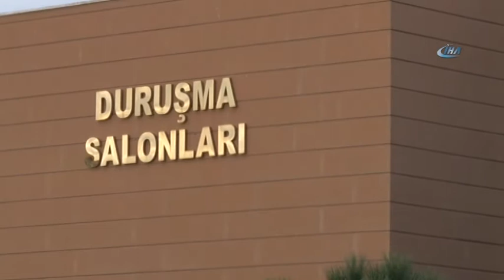Reina Saldırısı Davası Devam Ediyor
Ortaköy’deki Reina adlı gece kulübünde yılbaşı gecesi 39 kişinin ölümüne neden olan terör saldırısını gerçekleştiren Abdulkadir Masharipov, eşi Zarina Nurullayeva ve saldırıyla bağlantılı oldukları iddia edilen 57 sanığın yargılandığı dava, ikinci gününde Silivri’de başladı.

Tutuklu sanık Masharipov duruşma salonuna elleri kelepçeli şekilde getirildi. Saldırgan Abdulkadir Masharipov ve eşi Zarina Nurullayeva duruşma sırasında karakalem çalışmasıyla resmedildi.

Yılbaşı gecesi Ortaköy’deki Reina adlı gece kulübüne düzenlenen ve 39 kişinin hayatını kaybettiği silahlı saldırıya ilişkin 57 sanık hakkında açılan ve dün yapılan ilk yargılamayla görülmeye başlanan dava, ikinci gününde devam ediyor.

İstanbul 27’inci Ağır Ceza Mahkemesi’nin kararıyla Silivri Ceza İnfaz Kurumları Kampüsünde görülen duruşmaya, 40 kez ağırlaştırılmış müebbet ve Bin 540 yıldan 2 Bin 370 yıla kadar hapisle cezalandırılması istenen saldırgan Abdulkadir Masharipov’un da aralarında bulunduğu 48 tutuklu sanık ve bazı tutuksuz sanıklar katıldı.

Sanık Masharipov duruşma salonuna iki jandarma görevlisinin eşliğinde kelepçeli olarak getirilirken elinde bir dosya olduğu gözlendi. Masharipov sanıklar bölümünün en ön sırasına oturtuldu.
Salonda İngilizce, Kazakça, Fransızca, Arapça, Özbekçe, Rusça, Uygurca ve Çince tercümanlar da hazır bulunduruldu. Aile ve Sosyal Politikalar Bakanlığı adına bir avukat salonda hazır bulundurulurken, bazı mağdur-müştekiler ile avukatları da duruşmaya katıldı. Sanık yoklamalarının yapılmasının ardından savunmalar ve taleplerin alınması bekleniyor.

Duruşmanın yapıldığı Silivri Ceza İnfaz Kurumları çevresinde ise yoğun güvenlik önlemi alındı. Kampüse giren araçlar Jandarma görevlileri tarafından durdurularak aramalar yapıldı.

Öte yandan, saldırgan Abdulkadir Masharipov ve eşi Zarina Nurullayeva duruşma sırasında karakalem çalışmasıyla resmedildi.

İddianameden

İstanbul Cumhuriyet Başsavcılığı Terör ve Örgütlü Suçlar Soruşturma Bürosu Savcılığı tarafından saldırıya ilişkin hazırlanan ve 9 Mayıs 2017 tarihinde kamuoyuna duyurulan 90 sayfalık iddianamedeki şüpheliler bölümünün ilk sırasında saldırgan Abdulkadir Masharipov’a yer verilmişti. Masharipov’un “Anayasal Düzeni Ortadan Kaldırmaya Teşebbüs Etme, Nitelikli şekilde kasten öldürme, Silahlı Terör Örgütüne Üye Olma, Nitelikli şekilde kasten öldürmeye teşebbüs, Sayı ve Nitelik Bakımından Vahim Olan Silah veya Mermileri Satın Alınması Taşınması Bulundurulması” suçlarından 40 kez ağırlaştırılmış müebbet ve Bin 540 yıldan 2 Bin 370 yıla kadar hapisle cezalandırılması isteniyor. İddianamede, saldırganın eşi Zarina Nurullayeva ve saldırıyla irtibatları olduğu tespit edilen sanıklar İlyas Mamaşaripov, Ali Jameel Mohammed Mohammed ve Abdurrauf Sert’in aynı suçlardan 40’ar kez ağırlaştırılmış müebbet ve Bin 548 yıldan 2 Bin 385 yıla kadar hapisleri talep ediliyor. Diğer 52 sanığın ise ‘anayasal düzeni ortadan kaldırmaya teşebbüs” ve “silahlı terör örgütü üyeliği” suçlarından ağırlaştırılmış müebbet ile 7,5 yıldan 15’er yıla kadar hapisleri talep ediliyor.